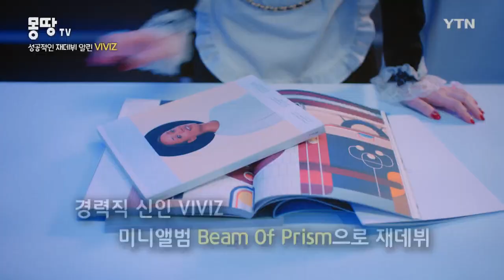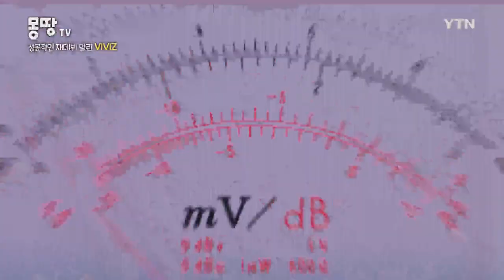VIVIZ로 '두 번째 데뷔'···앨범 Beam Of Prism 발매 쇼케이스 [몽땅tv] / YTN korean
걸그룹 VIVIZ(비비지)로 새 출발을 했습니다. 팀명 VIVIZ는 'VIVId dayZ'의 줄임말이자 멤버 은비(은하의 본명), 신비, 엄지 세 글자를 따서 만들어졌는데요. VIVIZ의 데뷔 미니앨범 Beam Of Prism(빔 오브 프리즘)에는 타이틀곡 BOP BOP!(밥 밥!)을 비롯해 Fiesta(피에스타) 등 총 7개의 트랙이 수록되었습니다.

타이틀곡 'BOP BOP!(밥 밥!)'은 라틴풍의 리듬과 디스코가 결합된 하이브리드 팝 댄스 장르로 음악을 즐기자는 VIVIZ 멤버들의 포부가 담겼는데요.

멤버들은 "여자친구의 음악이 심금을 울리고 감성에 젖게 했다면 VIVIZ는 몸을 흔들게 하는 통통 튀는 음악을 들려드릴 것 같다"며 달라진 콘셉트와 방향성에 대해 이야기했습니다.

VIVIZ는 앨범 발매와 동시에 타이틀곡 ‘BOP BOP!(밥 밥!)으로 국내 음원차트 실시간 차트 1위를 오르며 성공적인 재데뷔를 알렸는데요.

VIVIZ는 앞으로 음악 방송 등 다양한 활동을 통해 팬들과 만날 계획입니다.